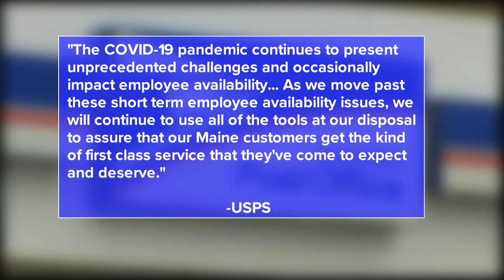Mainers still experiencing mail delays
Maine's members of Congress are putting pressure on the United States Postal Service.